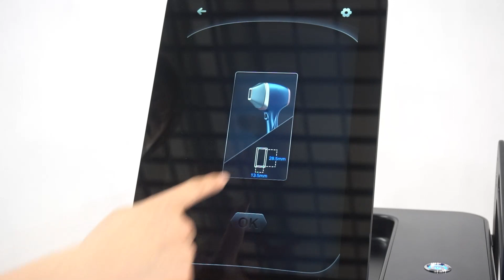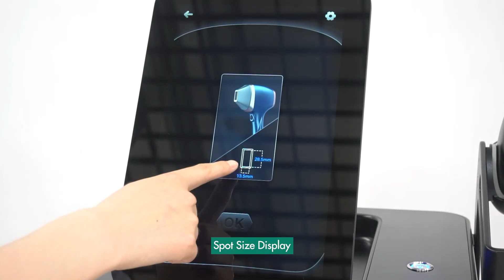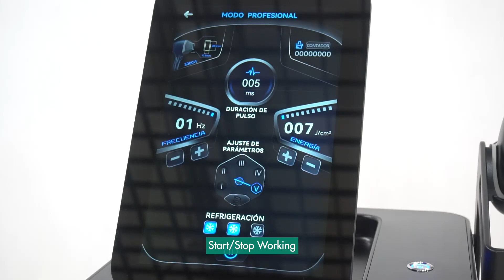808nm Installation video